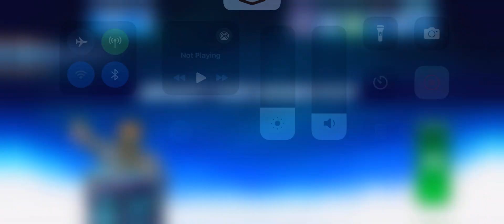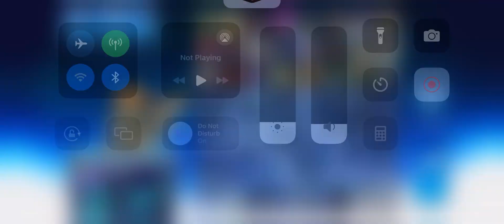Brawlhalla Seven Gameplay | Brawlhalla Mobile Diamond Gameplay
Mobile Brawlhalla Diamond Player plays Seven